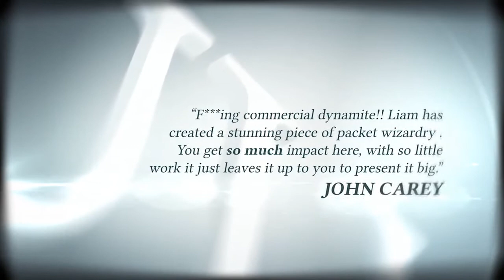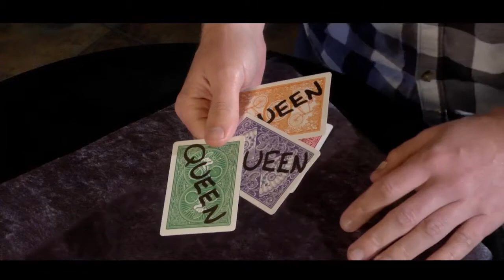The Full Monty by Liam Montier - Official Ad Trailer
The Full Monty takes the infamous street hustle 'Find The Lady' and turbo charges it into a mind boggling display of magic. Oh, and it's SUPER EASY TO DO!!!

Picture this - you show four cards, a Queen and three Jokers. So far, so ordinary. But then you show the backs - to make it UBER fair, the Queen has QUEEN written across it's back (and it's green), and each Joker has JOKER (and they are red)!

All your spectator has to do is follow the Queen. Simple.

But then you make it EVEN EASIER. You offer to remove one of the Jokers. So now there are just two red backed Jokers (with JOKER printed indelibly on them) and one green backed Queen (with QUEEN written on it).

So would your audience bet on which card was the Queen now? You betcha.

Suddenly, it turns into a scam, and the packet changes into a rainbow of cards, all with 'QUEEN' written on the backs!

Then, before your spectators have a chance to even recover, you show that not only the backs changed, but now the faces, because there's not a single Queen or Joker in sight.

ALL THE CARDS ARE NOW ACES!

Leave the cards with the spectators to examine. Believe us, they will!

Includes 5 custom printed USPCC gaff cards, and DVD instructions.

PRAISE FOR 'THE FULL MONTY'

"Truly one of the best packet tricks I've ever seen. The ending fooled me so much, my head actually hurts!"
- Iain Moran

"Love it! Completely sucked me in! Never saw it coming!"
- Jack Carpenter

"Somebody stop this guy! Liam's taken a neo-classic, "Montinator 5.0," and arrived at another modern miracle. This trick surprised me and will fool you and everyone you know. Fractal card magic at its finest!"
- John Bannon

"Liam hammers home another STUNNING packet trick. With what really looks like no moves at all - EVERYTHING changes - the fronts, the backs, the values - EVERYTHING! It really is The FULL Monty!"
- Dave Forrest

"F***ing commercial dynamite!! Using a wonderful technique of John Bannon, Liam has created a stunning piece of packet wizardry here. You get so much impact here, with so little work it just leaves it up to you to present it big!"
- John Carey